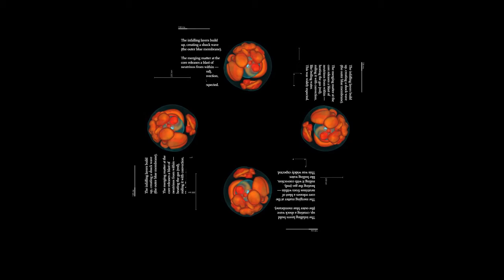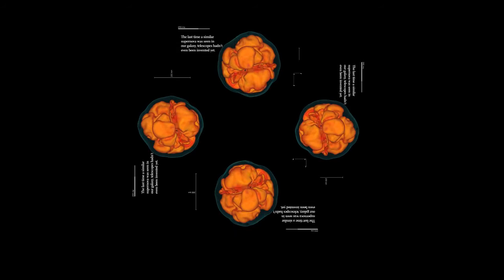Hologram Core Collapse for 3D pyramid.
A holographic explanation of the process of stars' death.